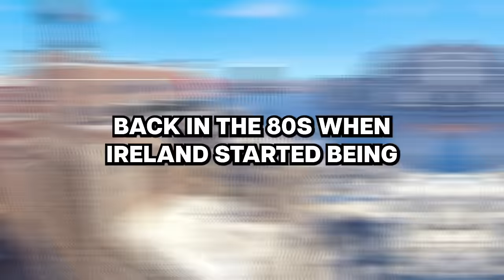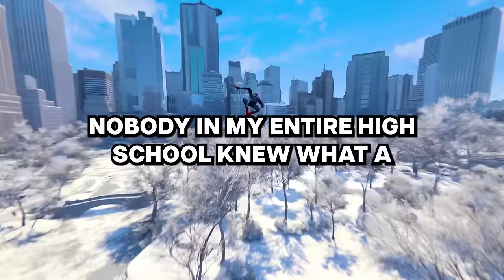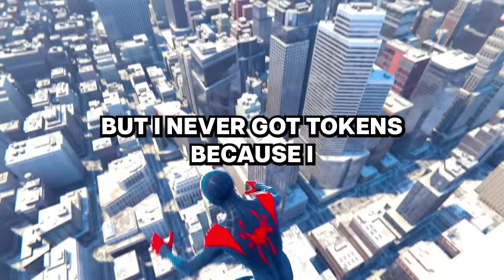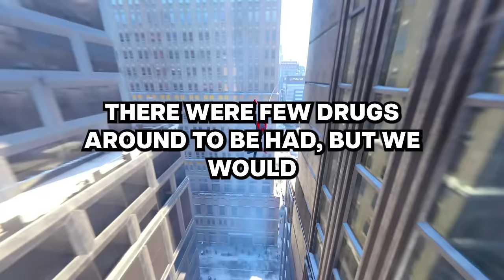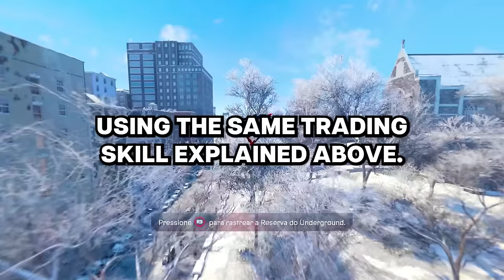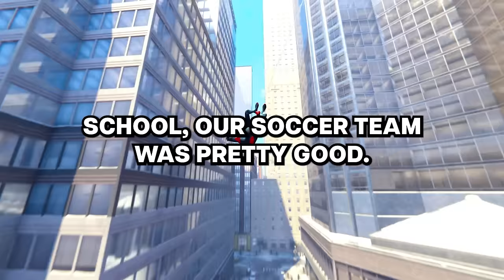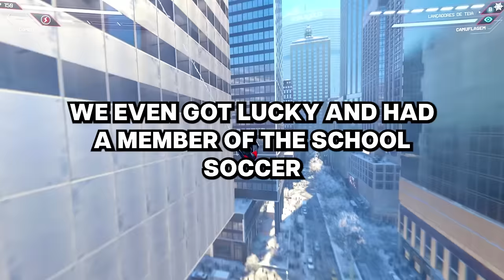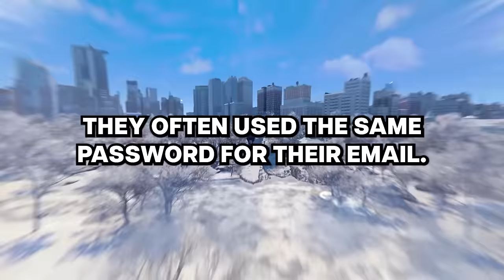Con artists, what is the most successful scam you've pulled?